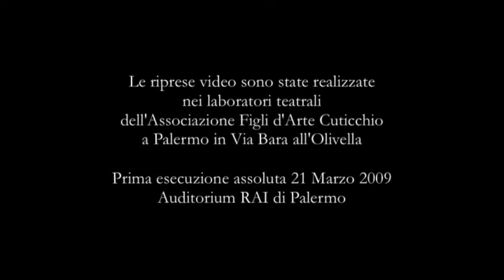Giacomo Cuticchio - Quaderno di danze e battaglia dell'opera dei pupi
FORMAZIONE: Saxofono Soprano e Baritono (1 esec), Corno (francese), 2 Violoncelli, Pianoforte
ANNO: 201x
DURATA: 30'
COMPOSITORE: Giacomo Cuticchio